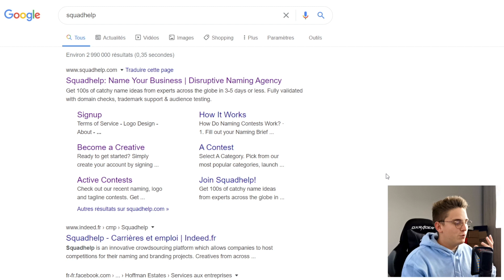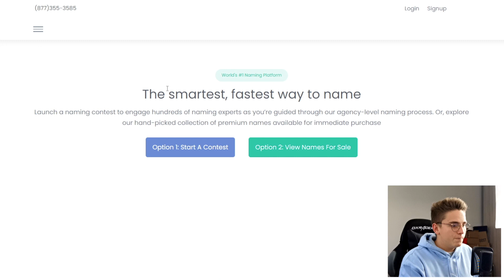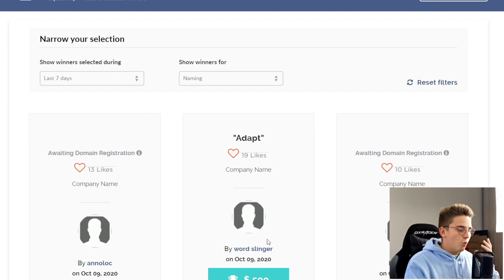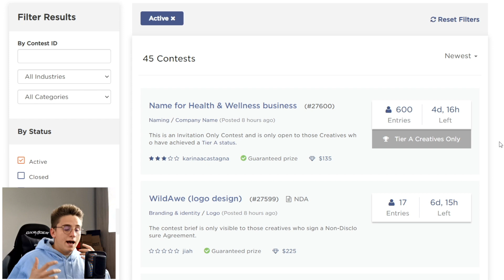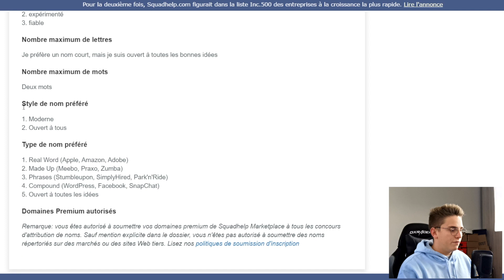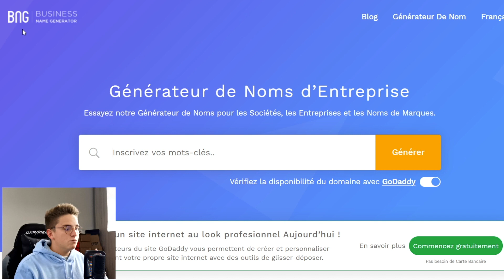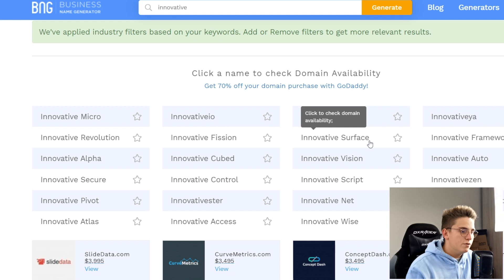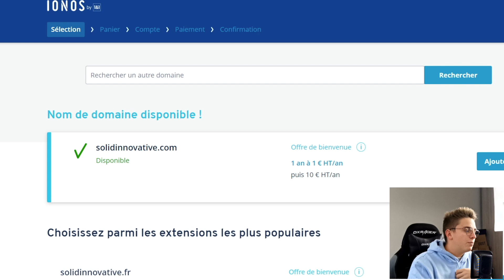GAGNER de l'Argent PayPal FACILEMENT en Tapant Des Noms sur son Clavier - Argent Paypal 2022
▬▬▬▬▬▬▬  SOMMAIRE  ▬▬▬▬▬▬▬

00:00 Introduction
00:25 Annonce importante
00:56 Présentation de SquadHelp pour gagner de l'argent paypal
02:12 Preuves de paiement SquadHelp
03:11 Comment fonctionne SquadHelp pour gagner de l'argent
05:05 Comment trouver des noms d'entreprises
07:23 Gagner de l'argent paypal facilement avec SquadHelp

▬▬▬▬▬▬▬  PROGRAMMES AVANCÉS  ▬▬▬▬▬▬▬

▬▬▬▬▬▬▬  MES OUTILS  ▬▬▬▬▬▬▬

▬▬▬▬▬▬▬  ME SUIVRE  ▬▬▬▬▬▬▬

▬▬▬▬▬▬▬  CADEAUX ▬▬▬▬▬▬▬

🎬 Dans cette vidéo, je te présente un site qui va te permettre de gagner de l'argent paypal facilement juste en tapant des noms sur ton clavier. Tu vas enfin pouvoir gagner de l'argent sur internet rapidement et sans compétences.

 ▬▬▬▬▬▬▬  QUI SUIS-JE ?  ▬▬▬▬▬▬▬

🙅‍♂️ Je suis étudiant-entrepreneur, mais je sais déjà que le salariat n'est pas fait pour moi, car je souhaite vivre ma vie de ma passion et ça selon mes propres règles !

🎯 Je te parle sur cette chaîne de business en ligne, stratégies marketing, création de contenu, d'affiliation, etc… Mon objectif est de te donner des idées, des stratégies et des conseils, pour que tu puisses vivre de ta passion et une vie selon tes propres termes.

▬▬▬▬▬▬▬  VIDÉOS SIMILAIRES  ▬▬▬▬▬▬▬

▬▬▬▬▬▬▬▬  MOTS-CLÉS  ▬▬▬▬▬▬▬▬

2022
tuto
fr
francais
tuto fr 2022
tuto fr
argent
tuto argent 2022
tuto argent facile
argent facile
tuto argent rapide
argent rapide
argent en ligne
squadhelp
squad help
squadhelp francais
squad help francais
squadhelp france
squad help france
preuves de paiement squadhelp
gagner de l'argent en tapant des noms
gagner de l'argent sur internet
argent internet
faire de l'argent sur internet
faire de l'argent sur internet 2022

▬▬▬▬▬▬▬▬  INFOS  ▬▬▬▬▬▬▬▬

⚠️ Les informations partagées en vidéo sont présentées à titre INFORMATIF et ÉDUCATIF.
Je ne peux être tenu responsable de ce que vous en faites ensuite.
Les revenus que je génère ou les exemples que je prends (personnes, chaînes Youtube, entreprises) dans mes vidéos résultent de beaucoup de travail et d'effort, vous pouvez avoir les mêmes résultats si vous vous éduquez et mettez du temps et de l'effort.
Vos chiffres peuvent être plus ou moins élevés. Je ne peux en aucun cas vous garantir avec certitude que vous aurez les mêmes résultats que moi ou les personnes de mes vidéos.

⚠️ Si vous générez des gains avec votre activité pensez à bien déclarer ces revenus d’une façon appropriée. Je suis pas un conseiller financier, et toutes les choses que j'explique sur cette chaîne Youtube ne doivent pas être vues comme étant des conseils financiers.